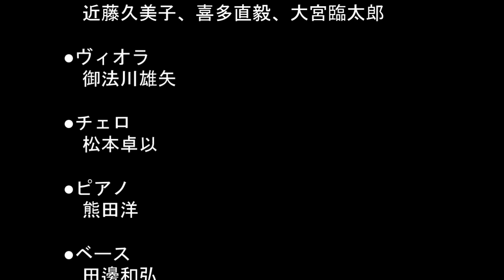小松亮太 空色の瞳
日本人バンドネオン奏者の第一人者、小松亮太の長年のファンです。
いくつか、曲を画像と共にアップします。画像は、わずかな曲の背景情報と曲から受けるイメージで勝手に構成しています。人によっては、イメージは、まちまちですが、ご容赦を。
「空色の瞳」は、ゆったりとした雄大な雰囲気をもった異色のタンゴ曲と思います。大好きな曲です。モジリアニの碧眼の女、アルゼンチンの南端の大自然パタゴニアをもってきました。